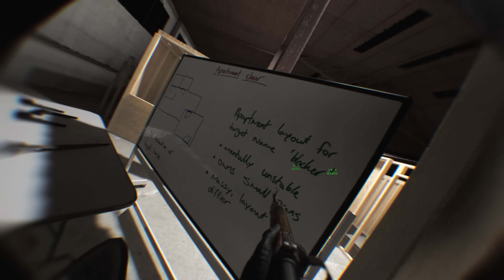フォトリアルなボディカメラFPS | Bodycam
写実的なグラフィックが話題のオンライン対戦FPS『Bodycam』のプレイテストに参加。
6vs6のチームデスマッチをメインにプレイしました！

ゲームの雰囲気を重視し、ラウンドプレイ中はゲーム音に適用されているのと同じマスクエフェクトを自分の声にも適用し、声を少し曇らせています。

画面酔いにご注意を！

EDテーマ：『Black Neon』Composed by  @moregore_hardcore